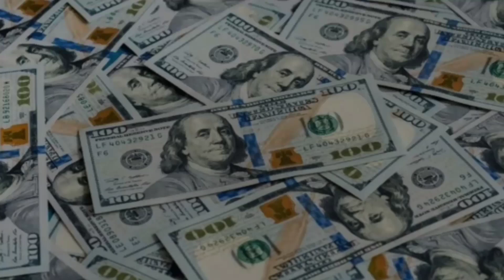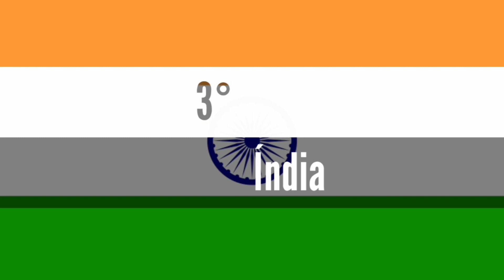As Maiores Economias do Mundo em 2020 | PIB PPC - Projeção FMI